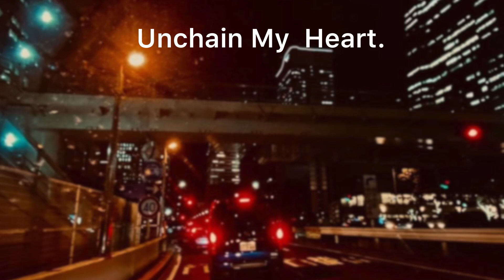2023 5/27 O-parts session Unchain My Heart. Ray Charles. Cover